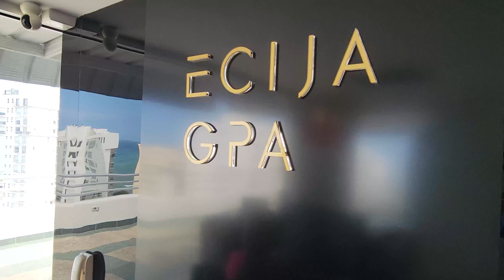Legal questions answered! Ecuador Real Estate, visas, residency and more! Ecuador Shores Realty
Due to more requests than we can count, we bring you an exclusive one on one interview with renowned real estate, visa, and corporate specialist lawyer Ingrid Rodriguez! We have had the honor of working with Ingrid and her team for many years now and are so very thankful to have her as part of our network, and our lawyer of choice for all of our clients!

During this incredibly informative interview, we will answer many of your questions concerning, realest law and practices, visas, contracts, residency, Ecuador vs US policies and so much more!

Be sure to bookmark this video, share it friends and family, post it in groups etc, so that more people may have all of their questions answered regarding life and laws here in Ecuador!

Ecuador Shores Realty is Manta Ecuador's top expat realty company and the market leader in luxury real estate on the coast of Manta Ecuador! Most recommended based on more Google reviews, Facebook reviews, and letters of recommendation than any other local expat realty company! Builder's choice based on more letters of recommendation from area builders than any other local expat realty company!

7YQONVQCQWMZL9SG
YWHPKSGNKUHORRRP
X8J7NVVJPGXPPKEV
XPCF5HBYZBCL9WCN